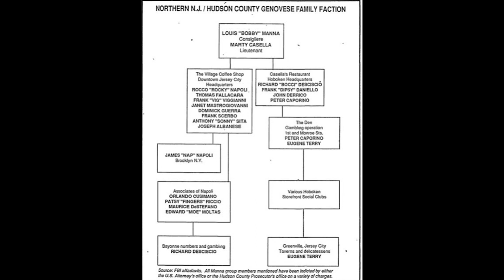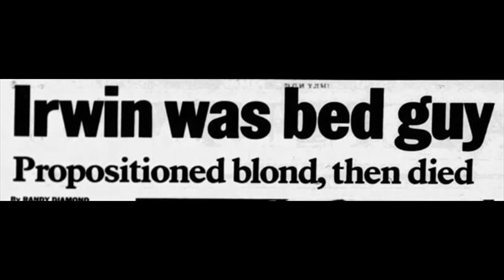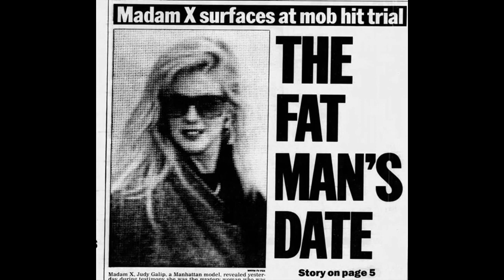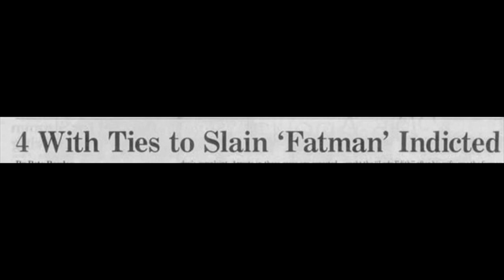Bobby Manna, the Fat Man Schiff and the plot to kill Gotti